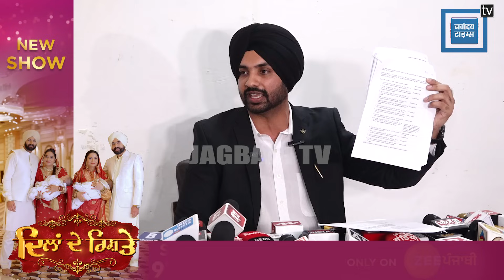ਸੁਖਪਾਲ ਖ਼ਹਿਰਾ ਖਿਲਾਫ਼ ਇਸ ਵਕੀਲ ਨੇ ਕਰ ਦਿੱਤੇ ਵੱਡੇ ਖ਼ੁਲਾਸੇ ?